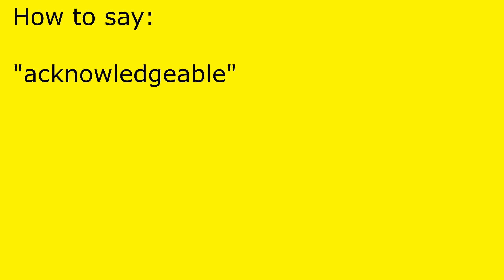How to pronounce acknowledgeable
acknowledgeable pronunciation.